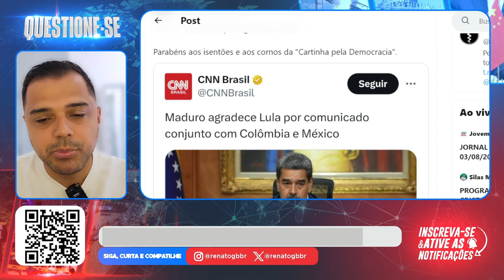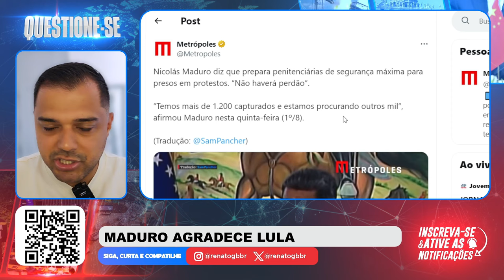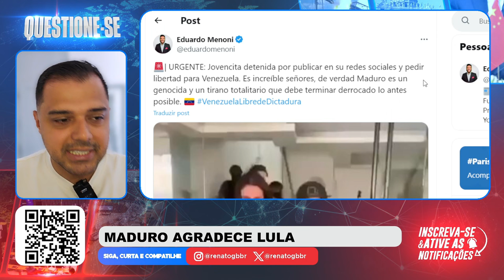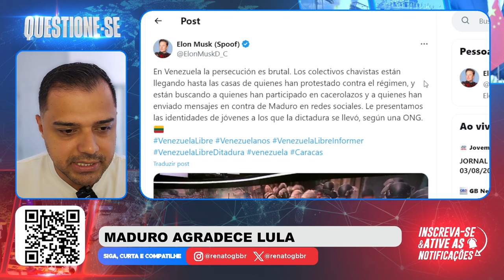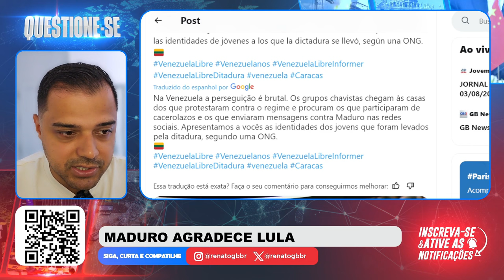MADURO AGRADECE BRASIL e vai a LOUCUR4 NA VENEZUELA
📱 Conecte-se Comigo 📱

📝 Comente Abaixo 📝 Maduro agradeceu Lula pelo suporte dado. Onde o Brasil está se enfiando?!

📱 Conecte-se Comigo 📱

📝 Comente Abaixo 📝